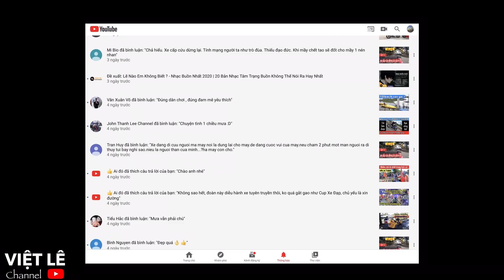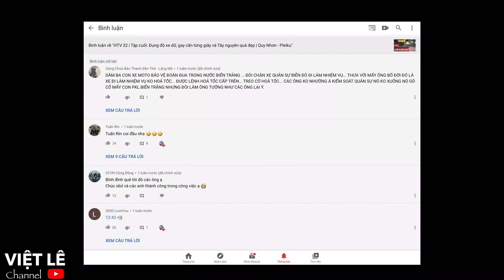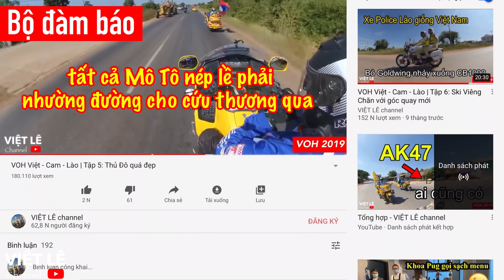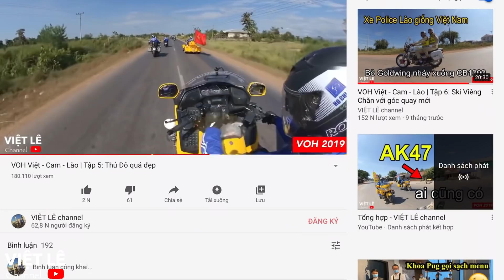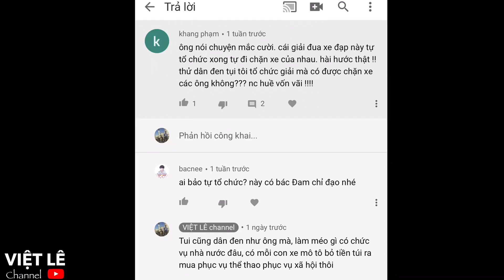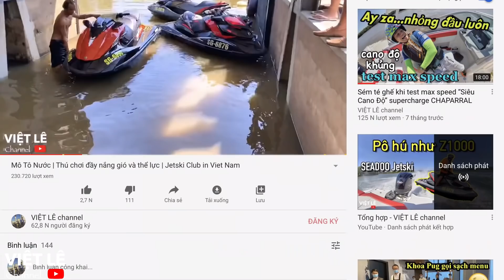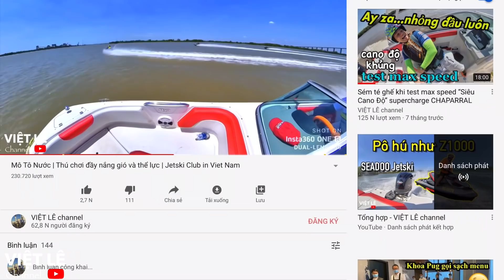[Vlog theo yêu cầu 3] Chặn xe cấp cứu, đúng hay sai ?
Clip này theo yêu cầu của Fan, giải thích hiểu lầm về việc chặn xe cấp cứu trong tập 13